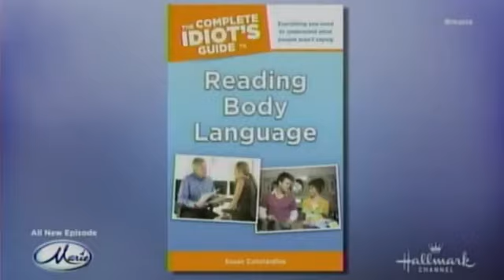Susan Constantine on News, Media and Press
Susan Constantine clips from featured media appearances.

Learn tactical steps to spot deception to make better decisions for your life.
🔍HOW TO SPOT A LIAR IN 7 SECONDS OR LESS
Available as an On-Demand Masterclass, Customized Keynote or Workshop
Government Approved Continuing Education (CE) Credits